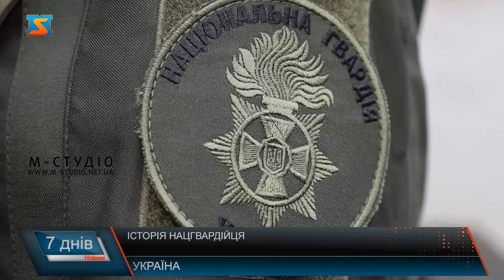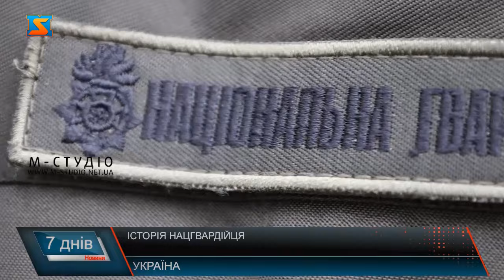Історія нацгвардійця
Ярославу всього 24 роки, та він є гідним сином своєї держави. Адже без сумніву став на її захист, коли кордони перетнули російські війська.  Ярослав займався саме охороною аеропорту, здійснював контроль постів, які були навколо летовища та по місту. Захисник каже, пишається тим, що виконує свій обов’язок перед  державою та захищає рідних.  У певний період Ярослав вирішив піти на підвищення кваліфікації. Зізнається, це велика відповідальність, але і ще більша можливість принести користь країні та побратимам.  Зараз Ярослав з побратимами несе охорону на Закарпатті.  Ярослав каже, особливо приємно, що люди не знецінюють роботу нацгвардійців. Адже кожен захисник робить усе можливе аби наближати перемогу. Навіть у тилу потрібно оберігати спокій цивільного населення.